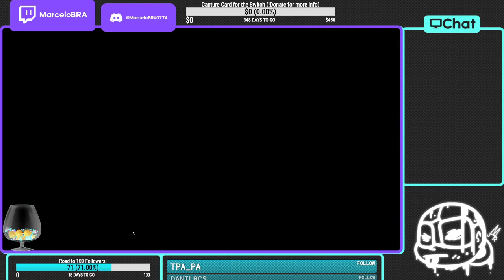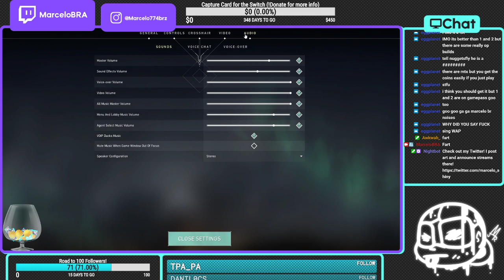Marcelo is bored Part 2